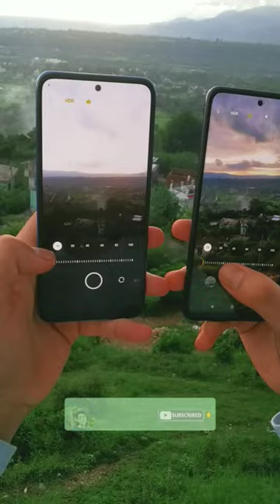Redmi note 10 vs Redmi note 10s camera zooming test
Redmi note 10 pro vs redmi note 10S camera Test
Redmi note 10S vs redmi note 10 pro comparison
Redmi Note 10s camera comparison
Redmi note 10 pro camera comparison
Redmi note 10s vs Redmi note 10 pro camera comparison
Redmi note 10 pro vs redmi note 10s camera comparison
google camera for note 10 pro
google camera for note 10s